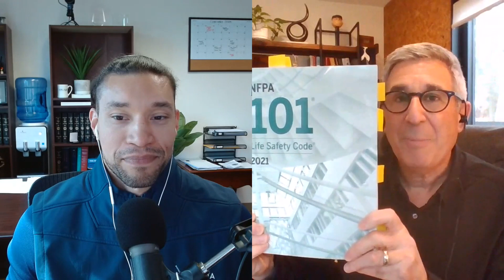The SERMAPod Ep. 55 | Duty of Care at Live Events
Guest host Matt Liller is joined by attorney Steve Adelman to discuss the standard of care at live events and steps that organizers and event spaces can take to reduce claims.